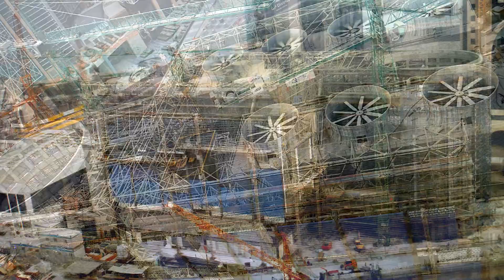Qatar Cool - Plant Three Construction